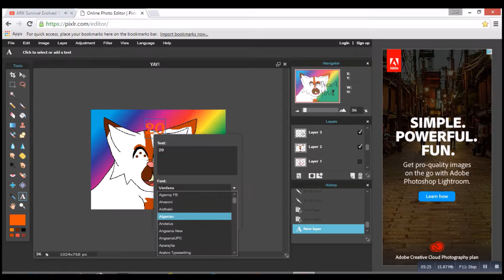20 subscribers speedpaint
Character:Me :P
Song: Kitty cat song